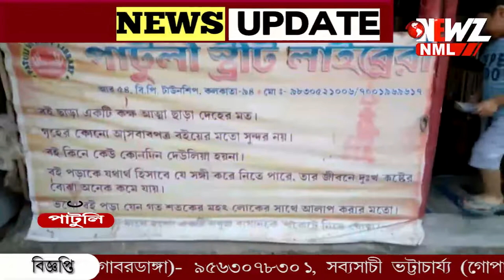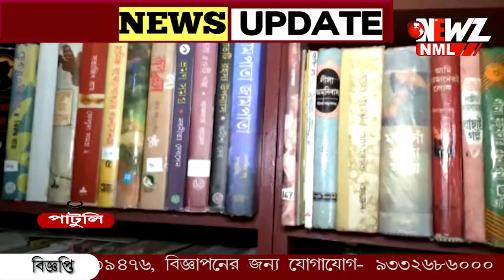স্ট্রিট লাইব্রেরী! অবাক কান্ড ঘটিয়েছেন কলকাতা পাটুলির বাসিন্দা শিক্ষক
স্ট্রিট লাইব্রেরী! হ্যাঁ এমন অবাক কান্ড ঘটিয়েছেন কলকাতা পাটুলির বাসিন্দা। শিক্ষক কালিদাস হালদার। পাশাপাশি ছোট ছোট ছেলে মেয়েদের বই পড়ায় আগ্রহী করে তুলতে রয়েছে তার ভ্রাম্যমান লাইবেরী।